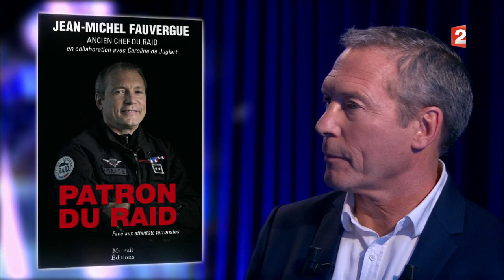Jean-Michel Fauvergue - On n'est pas couché 21 octobre 2017